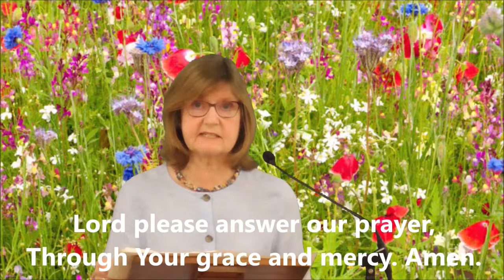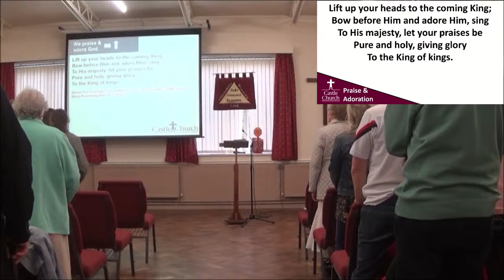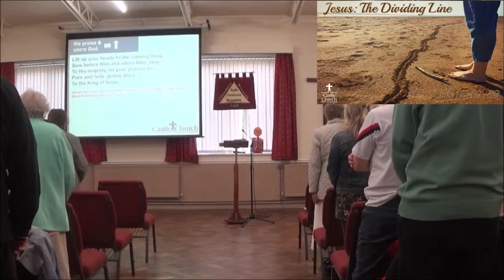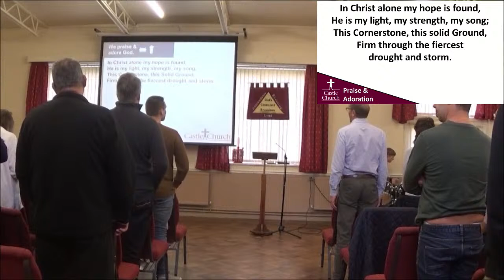10:30 Sunday 28th June 2020 - edit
Live stream of our service at 10:30 on 28th June 2020